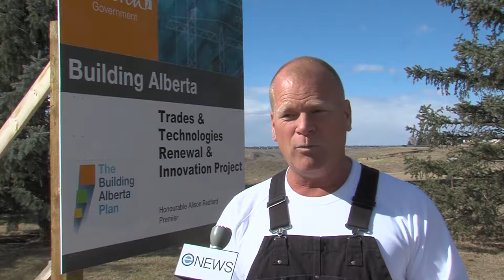Mike Holmes Visits Lethbridge College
HGTV Star Mike Holmes announced his new partnerships with Lethbridge contractors Stranville Living and Bezooyen Contracting. He also tours Lethbridge College's trades facility, and gives advice to its students.